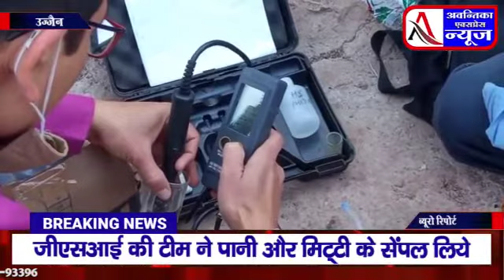उज्जैन में त्रिवेणी घाट पर शिप्रा नदी में हुए धमाके की जांच करने पहुंची GSI की टीम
त्रिवेणी स्टाप डेम पर शिप्रा नदी में हुए धमाके व आग के बाद जांच करने भोपाल से आए भूवैज्ञानिक पानी व मिट्टी के सैंपल लिए भोपाल की लैब में होगी जांच टीम ने कहा- फिलहाल अनुमान संभव नहीं

उज्जैन। त्रिवेणी स्टापडेम पर नदी में धमाके और आग की लपटें निकलने के फोटो, वीडियो वायरल होने के बाद कलेक्टर ने जीएसआई की राज्य इकाई भोपाल को जांच के लिये पत्र लिखा था। सुबह भोपाल से भू वैज्ञानिक एवं रसायनिज्ञ की तीन सदस्यीय टीम त्रिवेणी स्टापडेम पहुंची। यहां से पानी और मिट्टी के सेम्पल लेने के साथ ही सरपंच व अन्य प्रत्यक्षदर्शी ग्रामीणों से चर्चा भी की है। वैज्ञानिकों ने चर्चा में कहा कि अभी कुछ भी अनुमान लगाना संभव नहीं है। सैंपलों की जांच रिपोर्ट के बाद आगे की रूपरेखा बनाएंगे।

यह था मामला : आग और धमाके हुए थे, इससे पानी 10 फीट तक उठला था
त्रिवेणी स्टापडेम में फिलहाल त्रिवेणी घाट की ओर पानी भरा है जबकि दूसरी ओर नदी खाली पड़ी है। छोटी डबरियों में पानी भरा है। 27 फरवरी को त्रिवेणी स्टापडेम के खाली पड़े हिस्से के डबरे में भरे पानी में ग्रामीणों ने आग की लपटें निकलते देखीं। इसके साथ धमाकों की आवाज भी हुई थी। दूसरे दिन भी यही घटना शाम के समय हुई। लोगों ने इसके वीडियो, फोटो मोबाइल से बनाये और सोशल मीडिया पर वायरल भी किये थे। ग्रामीणों ने बताया था कि दोपहर व शाम के समय नदी में धमाके व आग की लपटें कुछ सेकंड के लिये निकलती हैं, पानी भी 10 फीट तक उछलता है। पीएचई अधिकारियों ने यहां से पानी के सेम्पल लेकर जांच की लेकिन किसी प्रकार के रसायन की जानकारी नहीं मिली। इस पर कलेक्टर द्वारा जीएसआई की राज्य इकाई भोपाल को जांच के लिये पत्र लिखा गया।

3 घंटे तक वैज्ञानिकों ने की जांच

भोपाल से रविवार रात ही भू एवं रासायनिज्ञ वैज्ञानिकों की तीन सदस्यीय टीम उज्जैन पहुंच चुकी थी। सुबह 8 बजे वरिष्ठ भू वैज्ञानिक अरूण कुमार, सहायक भू वैज्ञानिक डॉ. एल.के. शर्मा, वरिष्ठ रायनिज्ञ डॉ. राकेश शर्मा त्रिवेणी स्टापडेम पहुंचे। इस दौरान आसपास रहने वाले ग्रामीणों की भीड़ लग गई। पुलिस के अलावा यहां पर पीएचई कर्मचारी भी मौजूद रहे। भू वैज्ञानिक अरुण कुमार ने चर्चा में बताया कि सरपंच सहित प्रत्यक्षदर्शी ग्रामीणों से चर्चा की गई है साथ ही वीडियो भी देखे हैं। धमाके और आग निकलने की घटना कुछ दिनों व समय के अंतराल में हो रही है। तीन घंटों में ऐसा कुछ देखने को नहीं मिला इस कारण पानी और मिट्टी के सेम्पल लिये हैं जिनकी जांच भोपाल लैब में की जायेगी। जांच रिपोर्ट और यहां की स्थिति से वरिष्ठ अधिकारियों को अवगत कराएंगे। फिलहाल अर्थक्वेक या अन्य संभावनाओं के बारे में कुछ कहना उचित नहीं होगा।

रिपोर्ट के बाद ही खाली कराएंगे पानी
जिस स्थान पर पानी में आग व धमाके जैसी हलचल हो रही है उस जगह पानी भरा है। धमाके के बाद पानी का रंग बदल जाता है। पानी भरा होने के कारण उसके नीचे से मिट्टी के सेम्पल तो लिये हैं, लेकिन पानी खाली नहीं कराया गया। भू वैज्ञानिकों का कहना है कि जांच रिपोर्ट मिलने के बाद पानी खाली कराने पर विचार किया जा सकता है।

बाईट अरुण कुमार वरिष्ठ भू वैज्ञानिक भोपाल